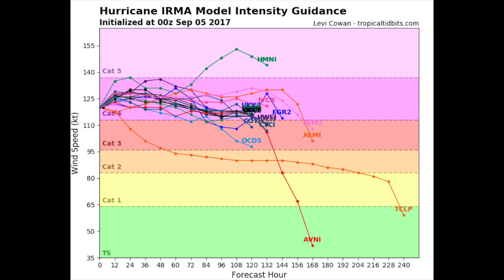Huracán Irma - Reporte #11 (05:45 UTC. Septiembre 05, 2017) Español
Irma ahora es un Huracán de Categoría 4 y se sigue intensificando a medida que se aproxima a las Islas de Sotavento y Puerto Rico. A partir de las siguientes 24 horas se empezarán a sentir los efectos de esta tormenta por lo que ya no queda mucho tiempo para prepararse. Manténganse informados sobre este ciclón.